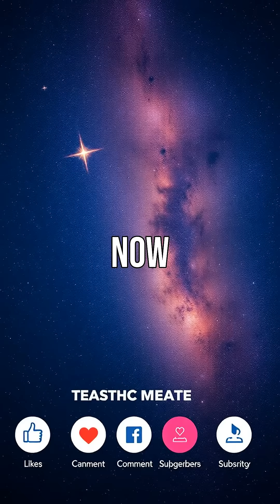5 Mind Blowing Facts About the Milky Way Galaxy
5 MILKY WAY FACTS YOU DIDN'T KNOW! Our home galaxy is full of unbelievable secrets, and in this quick YouTube Short, we're revealing 5 mind-blowing facts about the Milky Way that will make you look at the night sky differently! From its ancient birth to its supermassive black hole, get ready for a cosmic adventure!